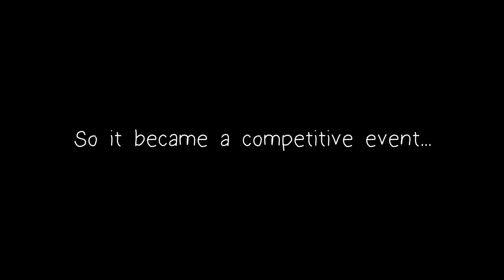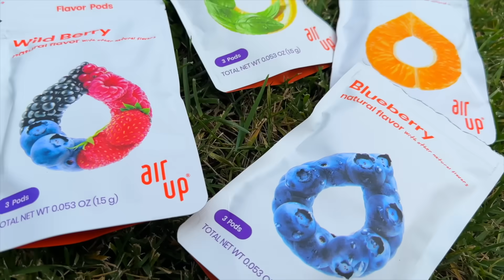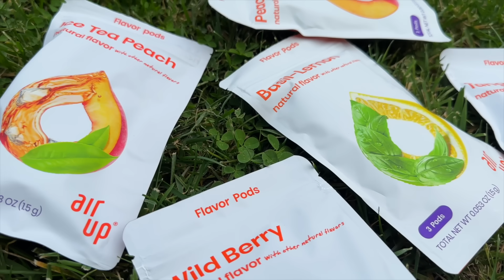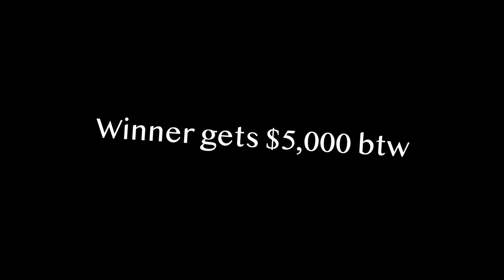So I entered a Suika Game tournament...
Sorry that I'm late to upload a Suika Game video. I've been too busy playing Suika Game.
and get one of their bundles now. Best time to gift yourself or a loved one with an air up bottle!